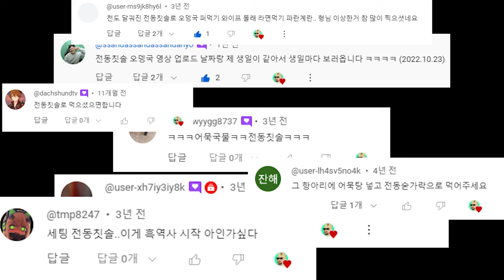(흑역사2) 11만 기념 오뎅국 먹방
리마스터 영상